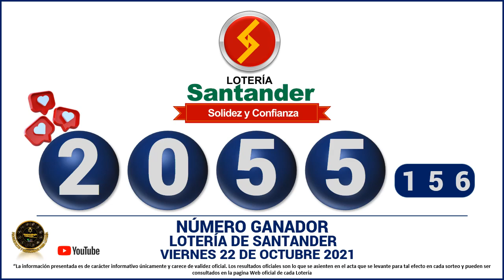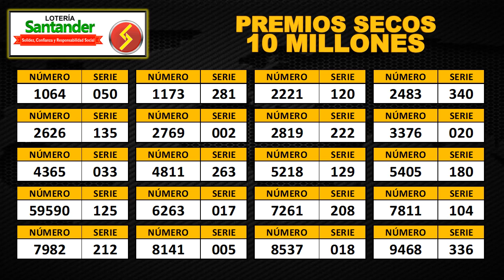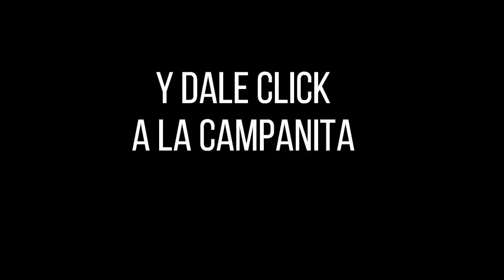Resultado Lotería de Santander Viernes 22 de octubre 2021 PREMIO MAYOR Y PREMIOS SECOS